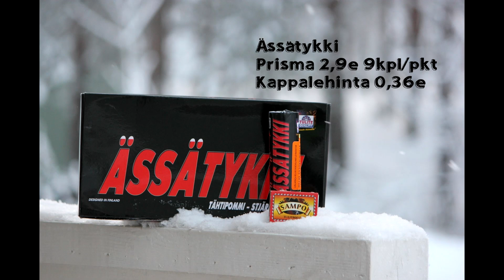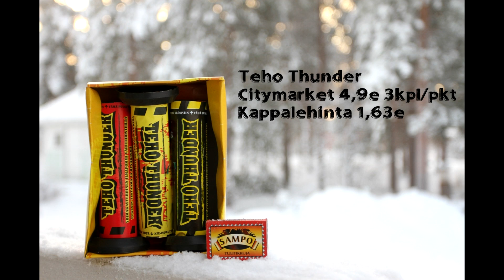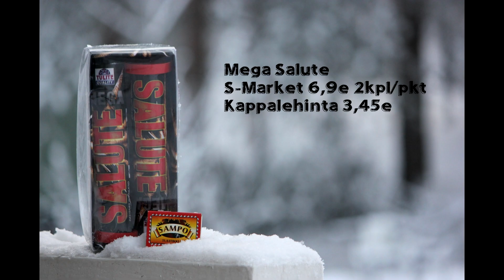Suuri Ilmapommivertailu 2014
TYKKÄÄ & KOMMENTOI, jos pidit videosta ja haluat jatkossakin uusia laajoja tulite vertailuja! :)

0:02 - Kunkkupaukku, S-market 2e 6kpl/pkt, kappalehinta 0,33e
0:10 - Ässätykki, Prisma 2,9e 8kpl/pkt, kappalehinta 0,36e
0:17 - Thunder Bomb, Rakettikeiu 4e 9kpl/3pkt, kappalehinta 0,44e
0:25 - Iso Thunderking, Rakettitukku 1,5e 3kpl/pkt, kappalehinta 0,5e
0:31 - Nitro Thunder, Citymarket 1,95e 3kpl/pkt, kappalehinta 0,65e
0:38 - Xxl-Thunder, Rakettitukku 2e 3kpl/pkt, kappalehinta 0,67e
0:45 - Leijonanlaukaus 3.0, Raketikeiu 2e 3kpl/pkt, kappalehinta 0,67e
0:52 - Sky King, Halpa Halli 3,9e 3kpl/pkt, kappalehinta 1,31e
1:09 - Sumotykki, Rakettikeiu 4,9e 3kpl/pkt, kappalehinta 1,63e
1:26 - Kunkkutykki, Rakettitukku 6e 4kpl/pkt, kappalehinta 1,5e
1:35 - Lämäri, S-Market 4,9e 3kpl/pkt, kappalehinta 1,63e
1:43 - Maxi Pommi, Bauhaus 4,9e 3kpl/pkt, kappalehinta 1,63e
1:50 - Teho Thunder, Citymarket 4,9e 3kpl/pkt, kappalehinta 1,63e
2:09 - Ässäpaukku, Tokmanni 4,95e 3kpl/pkt, kappalehinta 1,65e
2:25 - Thunder King, Prisma 9,9e 4kpl/pkt, kappalehinta 2,46e
2:34 - Tupla tykki, Prisma 7,9e 3kpl/pkt, kappalehinta 2,63e
2:49 - Äijätykki, Rakettitukku 8e 3kpl/pkt, kappalehinta 2,67e
3:10 - Jyty Kanuuna, Bauhaus 5,9e 2kpl/pkt, kappalehinta 2,95e
3:17 - Iso Tykki, Rakettitukku 6e 2kpl/pkt, kappalehinta 3e
3:30 - Mega Salute, S-market 6,9e 2kpl/pkt, kappalehinta 3,45e